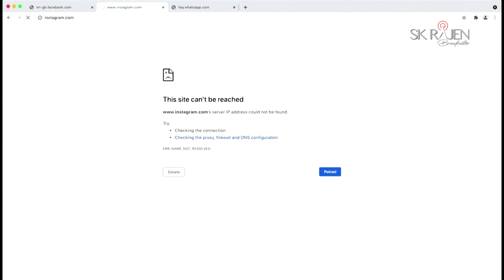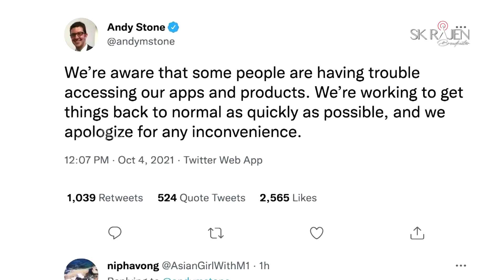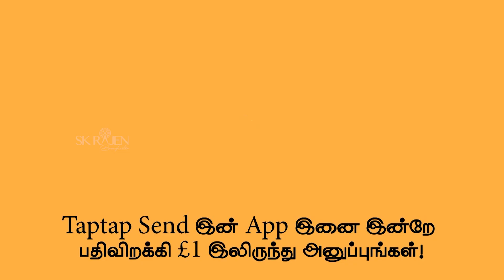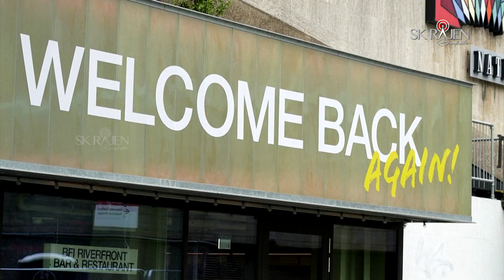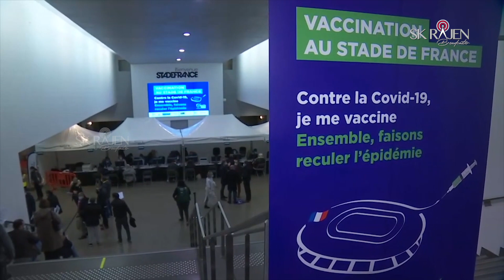உலகில் மரண தண்டனை ஒழிக்கப்பட வேண்டும் என பிரான்ஸ் அதிபர் குரல் எழுப்பியுள்ளார்! 10-10-2021